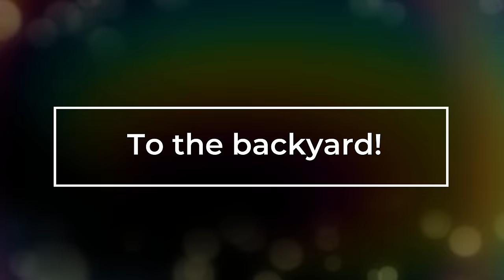Mowing tall grass perfectly (Satisfying)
G'day friends,

This was a short and fun job, providing some huge results and serious gratification! Included is a sneak peak of a MASSIVE series which I'm still working on and you're going to love!